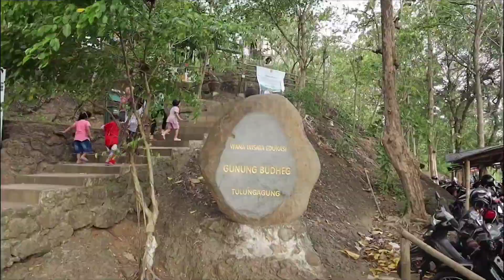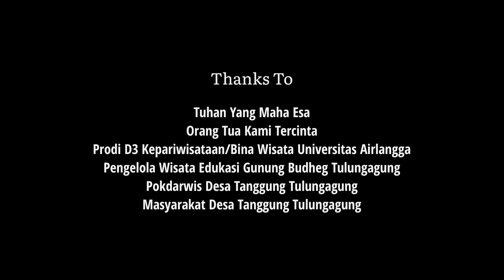Cultour of Gunung Budheg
Salsa merupakan mahasiswi asal Surabaya yang memiliki keinginan untuk keluar zona nyaman dengan melakukan perjalanan ke luar kota. Yaitu menuju desa tanggung yang terletak di kabupaten Tulungagung Jawa Timur. Salsa mengunjungi tempat wisata yang ada di desa tersebut yaitu wisata edukasi gunung Budheg. Disana ia mempelajari tarian lokal tari gambyong Pareanom, bermain alat musik lesung, dan mencoba kuliner khas desa tersebut yaitu Tiwul